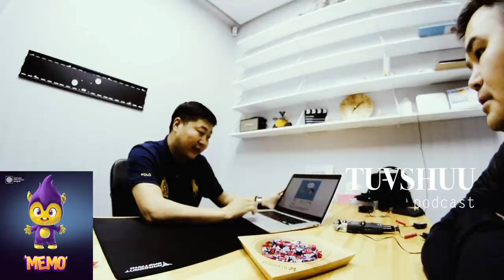Хатнаа Түвшөөд туршилт хийсэн ... /tuvshuu podcast #92